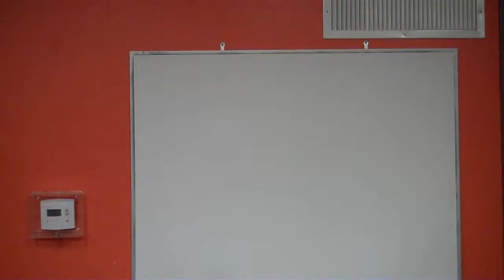Content Marketing Stimulates Business Beyond City Limits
Let's start out with three questions that have to do with how content marketing stimulates business in general.  Every business person needs to be asking themselves these questions all the time:

 Are you satisfied with your present level of business?
Are you satisfied with your present level of revenue?
Are you satisfied with the level of recognition and authority that you and your business receive?
Most business persons, especially owners of younger businesses that are still struggling to get established, would answer "yes" to all three questions.  You might be in some transition stage where you have more business now than you can possibly handle, but at some point in the future there is no doubt that you are going to want to do more business, and as a result earn more money, and enjoy more authority as the provider of what you do.So, if "yes" is ultimately the answer to all three of these questions, content marketing is going to steer you to finding a way to accomplish all three of those goals with one approach.

OR hear our podcasts at